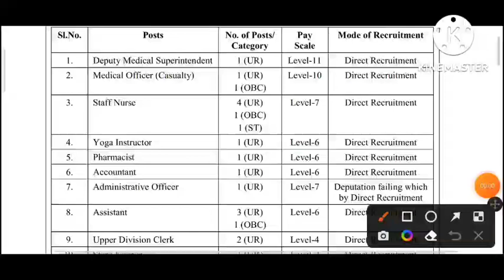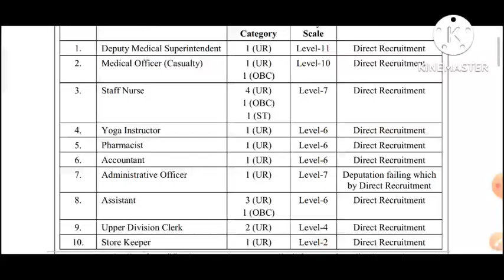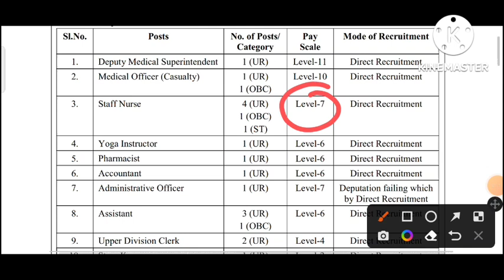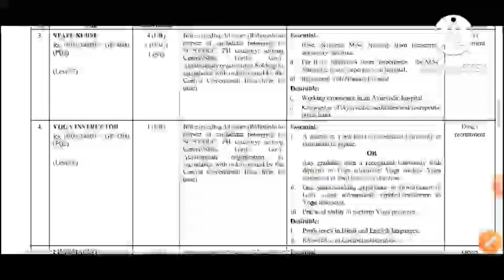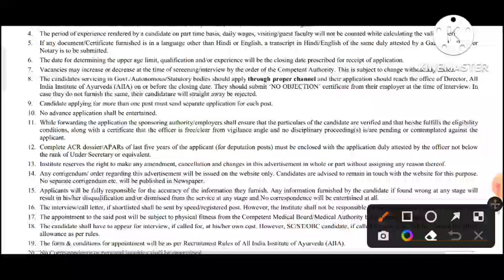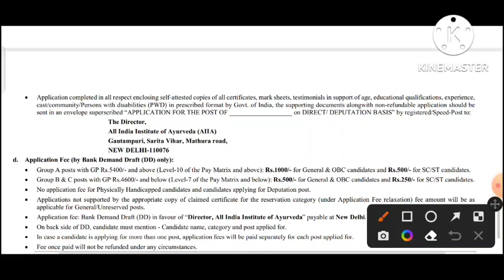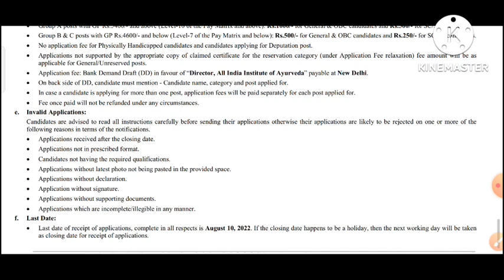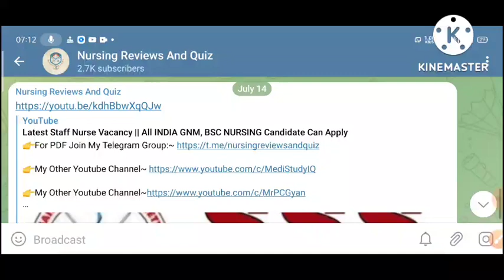Delhi से Staff Nurse की Permanant Vacancy || All 🇮🇳 Candidate Can Apply ||Salary ~ 70,000|| 10/08/22